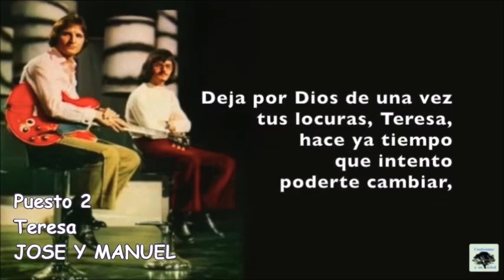Retro Hits 614: Ranking Peru al 12/05/1973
*SL | SA | ES | _____Cancion / Artista_____*
03 | 03 | 01 | Llore - Los Galos
02 | 06 | 02 | Teresa - Jose Y Manuel
01 | NI | 03 | Cosas De la Vida - Roberto Carlos
04 | 01 | 04 | Amor Amar - Camilo Sesto
04 | 02 | 05 | Que Nos Paso A Los Dos - Veronikha
04 | 04 | 06 | Un Gran Amor Y Nada Mas - Nicola Di Bari
01 | NI | 07 | No Me Marchare - Rabito
03 | 11 | 08 | Aubrey - Bread
01 | NI | 09 | Desde Hace Tiempo - Gougosh
01 | NI | 10 | One Man Band (Plays All Alone) - Ronnie Dyson
01 | NI | 11 | El Ultimo Tango En Paris - El Chicano
01 | NI | 12 | Libre - Nino Bravo
MAS TEMAS DEL RANKING
13.- Cisco Kid - War
14.- La Selección - Los Ases Del Peru
15.- Soy Un Perdedor - Rabito
16.- Casanova - Barrabas
17.- It's Just Begun - The Jimmy Castor Bunch
18.- Magnolia - Jose Feliciano
19.- Survival - Osibisa
20.- The Night The Lights Went Out In Georgia - Vicky Lawrence